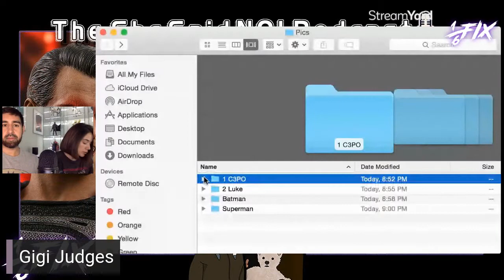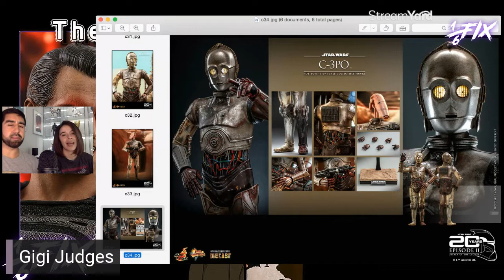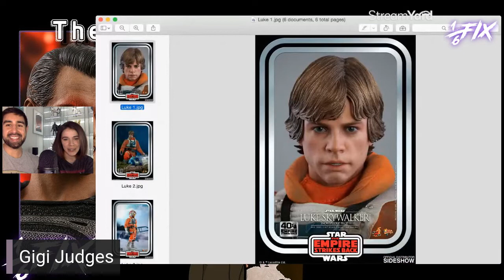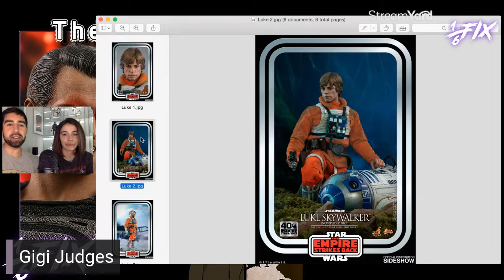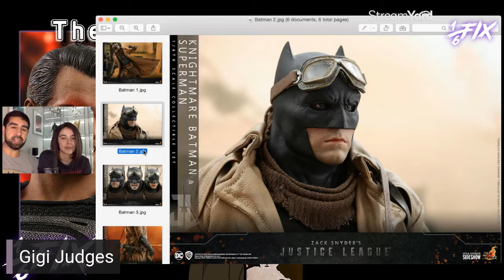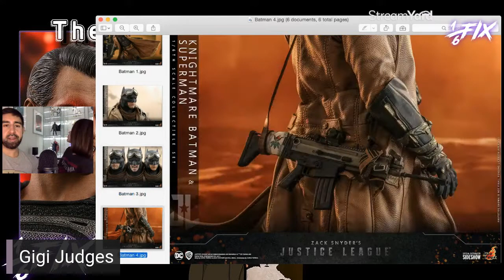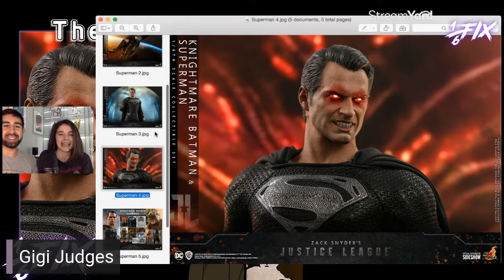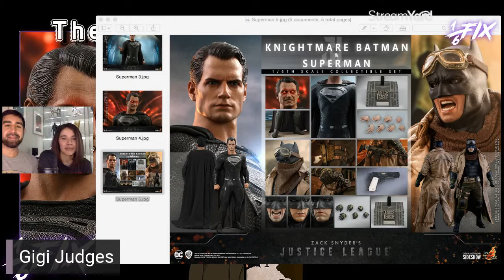Iron Man Mark 46 Hot Toys | The She Said NO! Podcast Ep 10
In the 10th episode of the podcast, hosts Marco & Gigi talk all about collecting multiple figures of a specific character. This series will cover the couple's hobbies and go into how they find a compromise even when Gigi initially says "NO!"